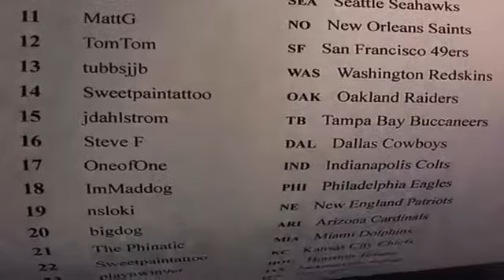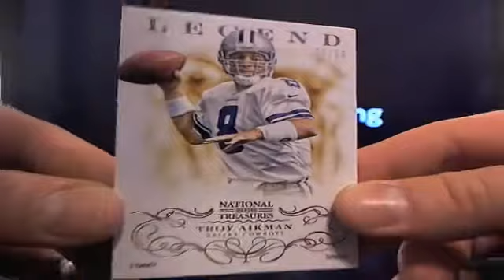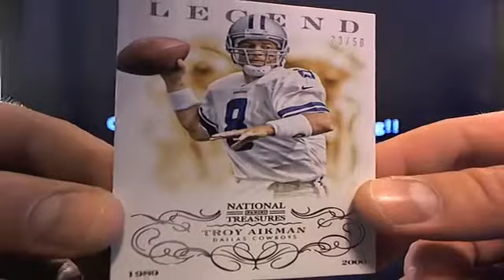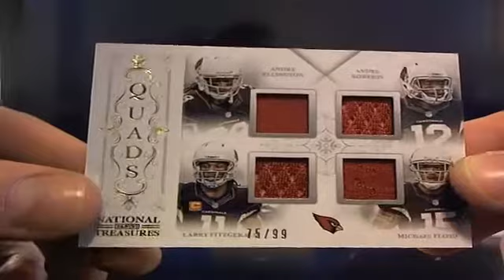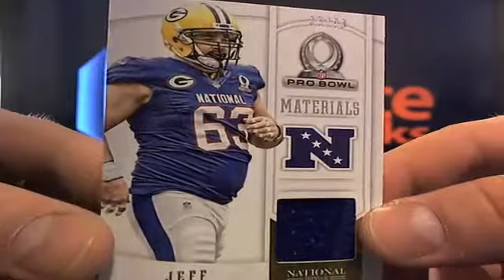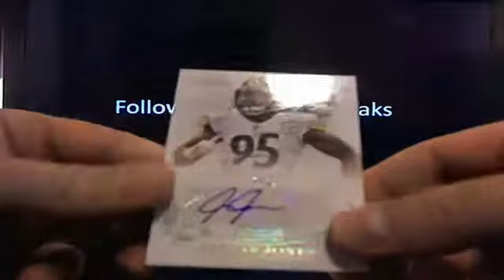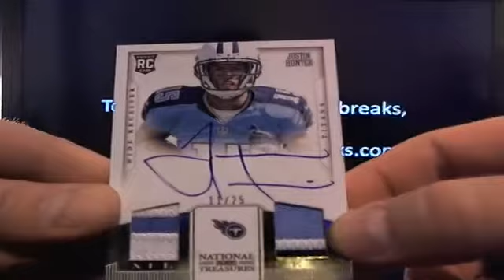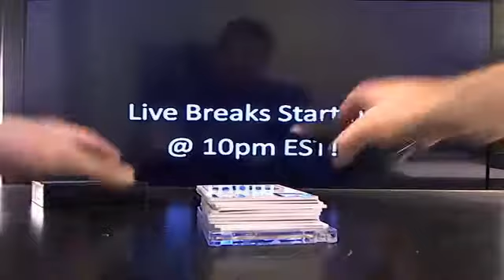UltimateBoxBreaks.com: 2013 National Treasures Case 5 Football Box Break 4